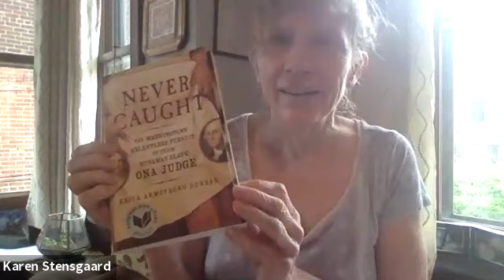Wednesdays on the Stoop--Jeannine Cook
Jeannine Cook, owner of Harriett’s Bookshop which focuses on books by women of color, will talk about her recent work as a bookstore owner, as a person distributing books about race and racism at recent police violence protests and much more, followed by a Q & A.

Wednesdays On the Stoop is a series of free programming by Zoom every Wednesday from 4 pm - 5 pm. The sessions are designed to be a constant structure--every Wednesday at 4 you can count on Blue Stoop to plug you into your writing energy with an informal and supportive space.